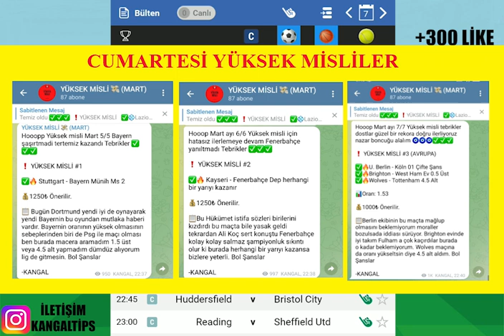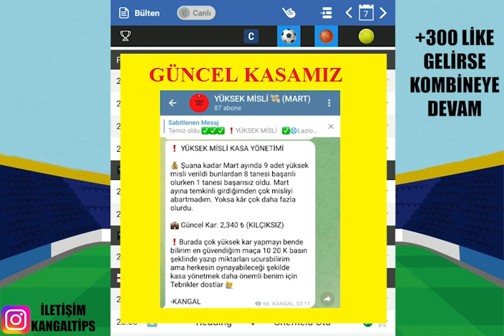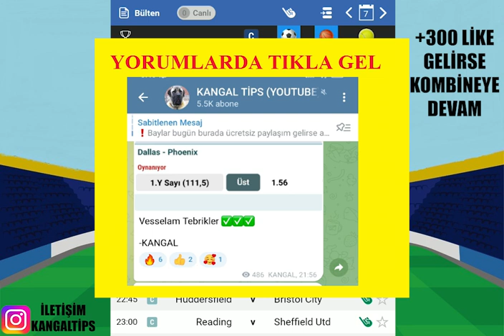DEV MAÇLARLA ! 8 MART 2023 İDDAA TAHMİNLERİ